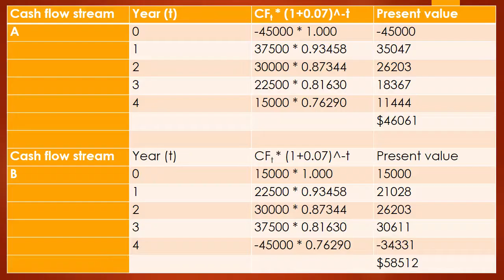Present value – mixed streams consider the mixed streams of cash flows shown in the following table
If you want a copy of this answer
Or
If you need help with any other question,
Then